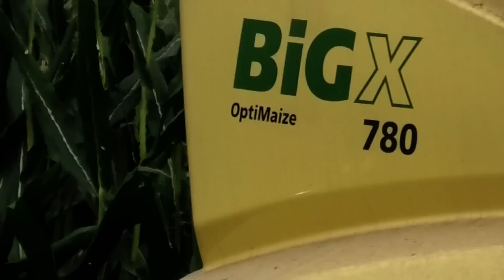Maishäckseln 2023 mit Krone BIG X 780 OptiMaize und Krone EASY - COLLECT 903 Mais Vorsatz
Ein Video von Trecker Marc . Hier bei seiner Arbeit beim häckseln von Mais für eine BGA auf ein Maisfeld ist ein Krone Big X 780 OptiMaize mit ein 9. m breiten und für 12. Reihen ausgelegtes Krone Easy Collect 903 Maisgebiß voll bei seiner Arbeit und befüllt 4. Trecker Gespanne ( Fendt 920 Vario TMS mit Krone TX 460 D Häckselwagen , Claas Axion 830 auch mit Krone TX 460 D Silagewagen und 2. x Fendt 930 Vario TMS auch jeweils mit Krone TX 460 D Häckselwagen ) mit dem gehäckselten Mais zum Transport zur Siloplatte ab . Ein John Deere 6R 215 ist dann mit ein Dücker Front und Seitenmulcher am Schlägeln der Mais Fläche .